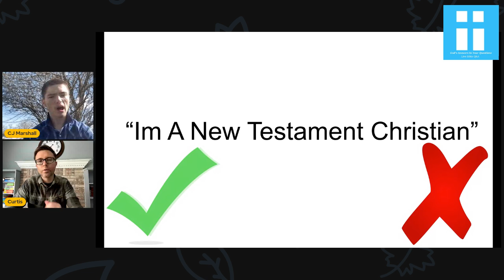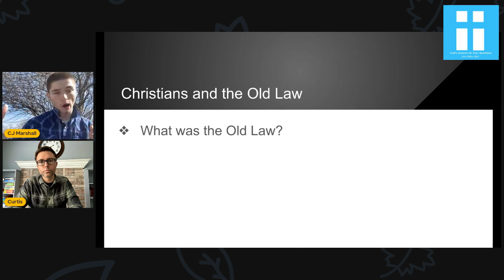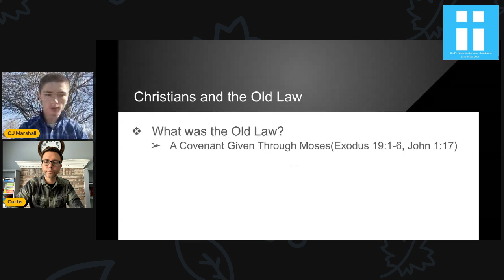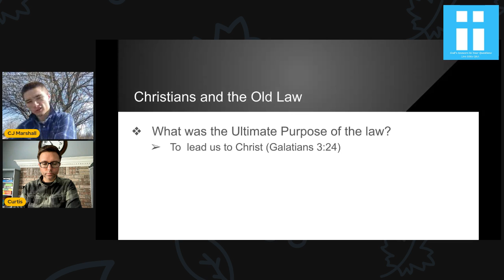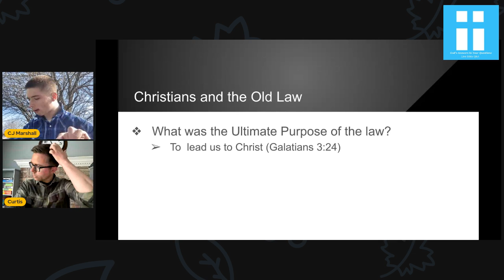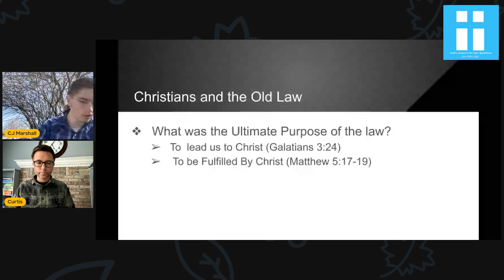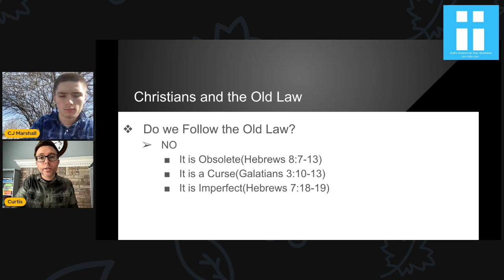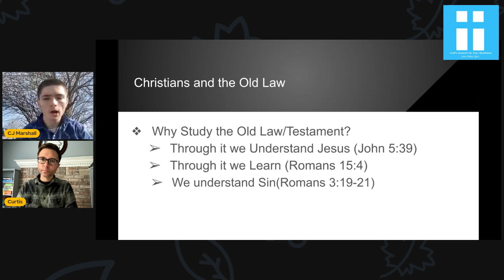Christians and the Old Law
Ask Questions make comments
God's Answers to Your Questions